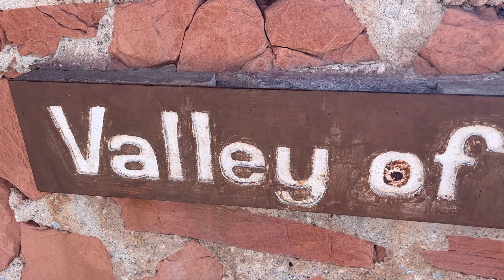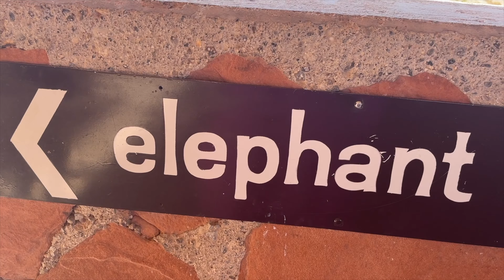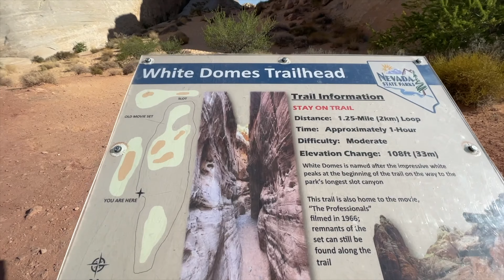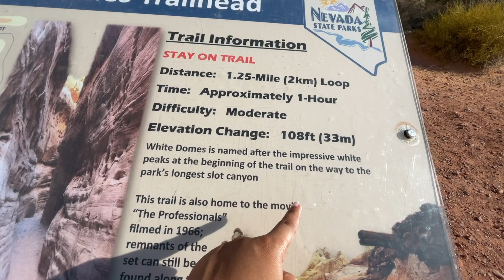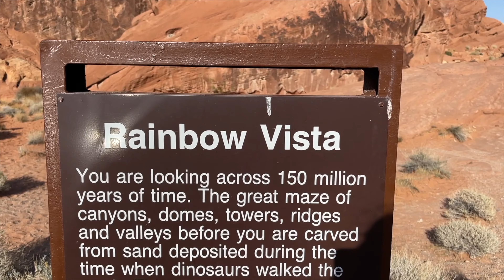FIRE VALLEY STATE PARK | Vegas Day -1 | Travel Vlogs | Telugu traveller | Must visit Amazing Places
Hello Viewers...
Thank You for checking the description , I really Appreciate it...

In this video I'll take you all along with me to Fire Valley State Park. There are 8 must see places but unfortunately as we have the time constraint we visited only few places.

In my Channel I'll make Videos related to Travel, Shopping, Vlogs, Cooking, beauty tips, Lifestyle and Fashion related.

I would love to see you as a part of my YouTube family.

STALK ME !

COPYRIGHT :
Everything on this Channel is created by the owner of this Channel Jayathi Puvvada, Using any of the content without my permission is not granted.

Stay Positive
With Love...
♛ Jayathi ♛